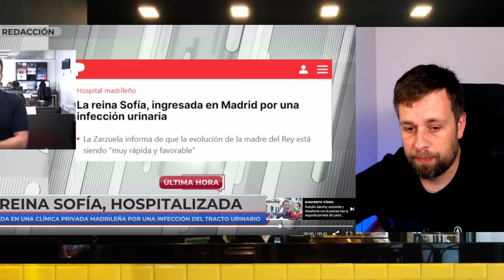🔴INGRESO URGENTE de Doña Sofía en el HOSPITAL e IMÁGENES de Letizia con Juan Carlos I y Felipe VI